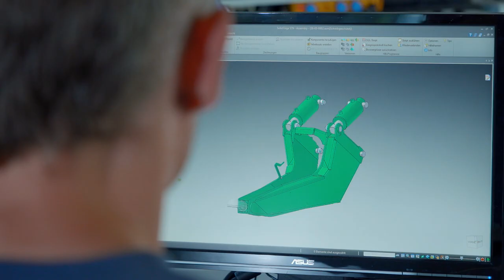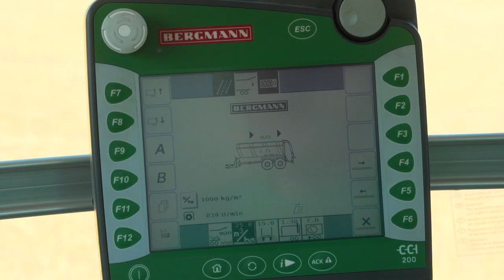BERGMANN Imagefilm 2019_11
BERGMANN, ein erfolgreiches, mittelständisches Familienunternehmen in der dritten Generation, ist seit über 125 Jahren fest mit dem Wirtschaftsstandort Goldenstedt und seinen Menschen verbunden.
Traditionsbewusstsein und Innovationskraft bestimmen unser Handeln. Unsere modernsten Maschinen für Streu- und Grünlandtechnik, Ernte- und Transportlogistik erfüllen höchste Qualitätsstandards und sind weltweit täglich im Einsatz.
Als leistungsstarker und zuverlässiger Partner der Landwirtschaft entwickeln und fertigen wir direkt am Firmenstandort praxisgerechte Agrartechnik zum Nutzen unserer Kunden.
Unsere Firmenphilosophie, unser Anspruch und unsere Verpflichtung lauten:

Qualität „Made in Goldenstedt“